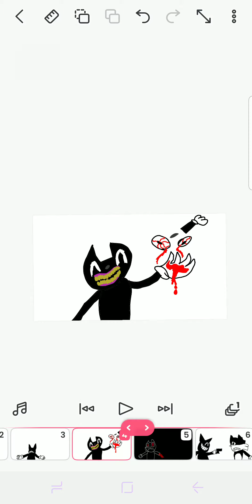copy cat meme cartoon cat